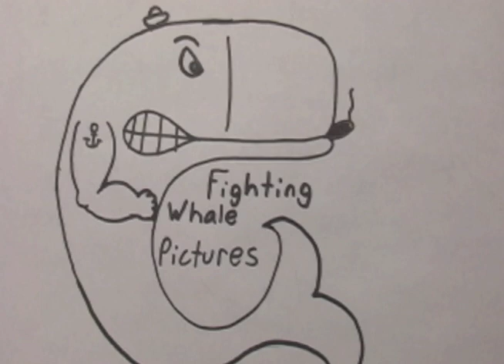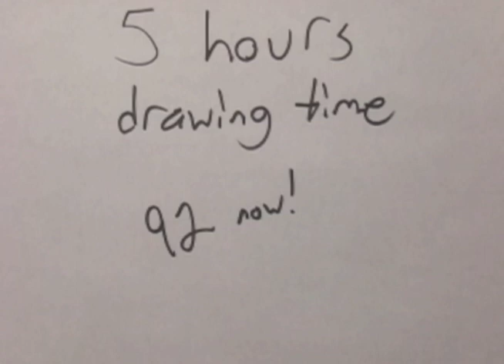Because of Muffins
This is an animation I made. It was supposed to be for a class, but I don't really like how it turned out. So, it's just going up here and I'm going to make something else for class. Enjoy.